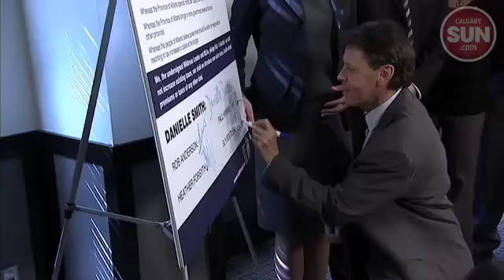Wildrose pledges no tax